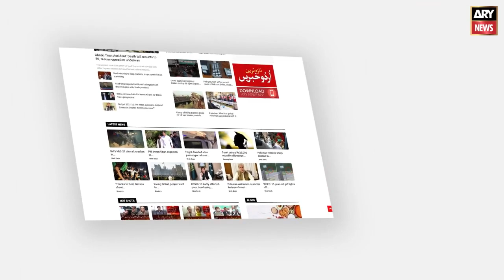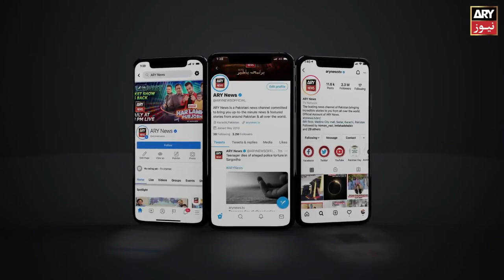Shehbaz Sharif, Hamza Shehbaz decide to appear before FIA: sources